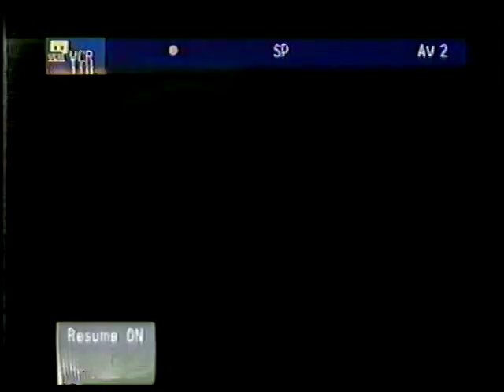GEORGE ARDISSON in Progue, 1969,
UNA RAGAZZA di PRAGA.
THE GIRL FROM PRAGUE. 1969.
Director Sergio Pastore made a lot of strange movie in an effort to make his wife, Jeanette Len a movie star. In this one he uses scenes shot for other movies of his and edits them into the story.
Len dresses like a 25 year old but still looks like her true 45.
I met both Pastore and Len in 1983 when I interviewed George Ardisson.
This is just an edited together story about a "girl" who travels to Rome, sees the sights, has a fling with Ardisson and returns home to Prague.
(Sergio Pastore died of heart failure at 50. Len stopped acting after that).
Larry Anderson